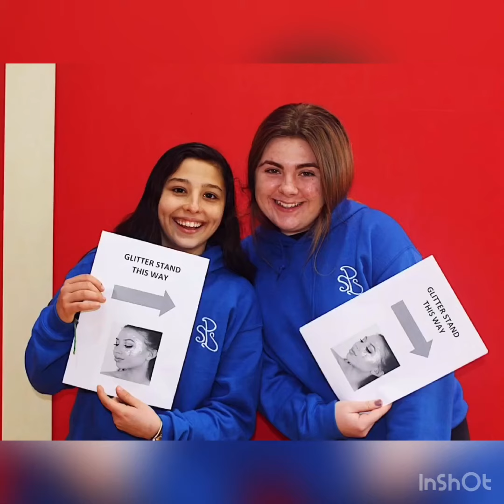Pres Ballyphehane ty 2019/2020